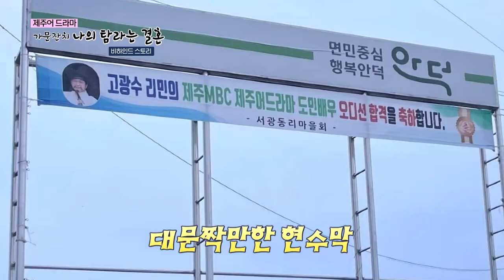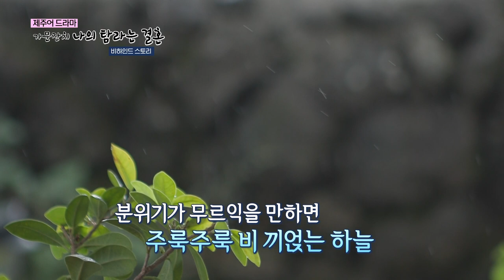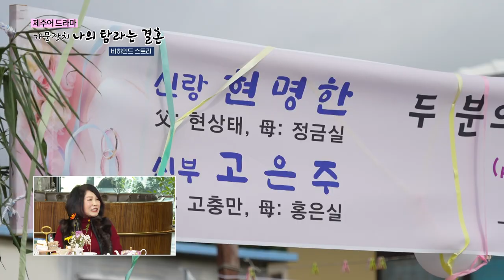제주MBC 제주어드라마 가문잔치 나의 탐라는 결혼 비하인드 스토리